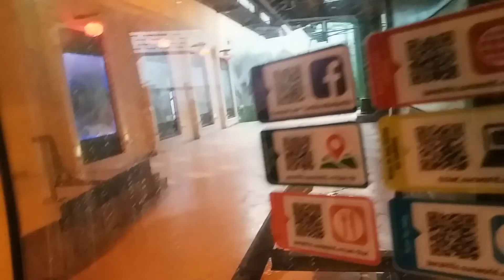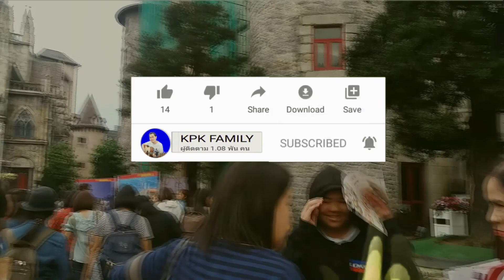เที่ยวเวียดนามกลาง ฮอยอัน - ดานัง [Da Nang-Hoi An, VIETNAM] , [บานาฮิลล์ Ba Na Hills ] EP.1/3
เที่ยวเวียดนามกลาง ฮอยอัน - ดานัง บานาฮิลล์ 4 วัน 3 คืน
ไฮไลต์สุดคือ ที่พักบน บานาฮิลล์ หมู่บ้านฝรั่งเศสบนยอดเขา
# Golden Bridge -เป็นสะพายสีทอง มีรูปปั้นมือยักษ์อุ้มสะพาน และสถานทีสวยงามอีกหลายแห่ง